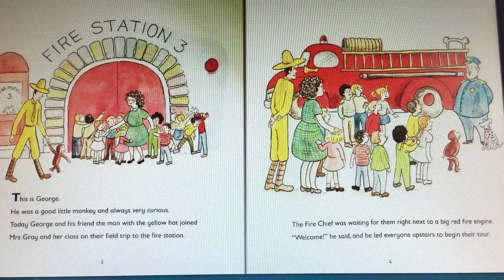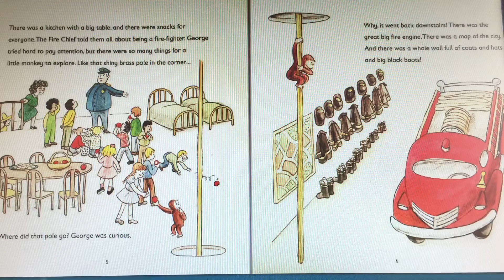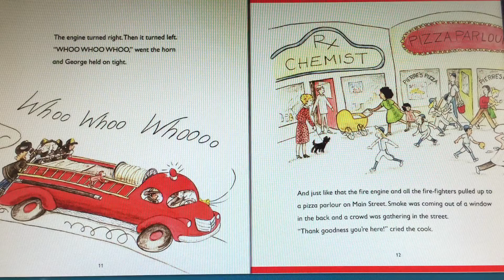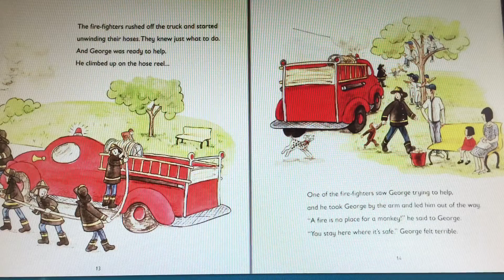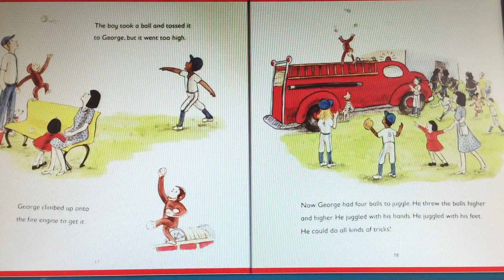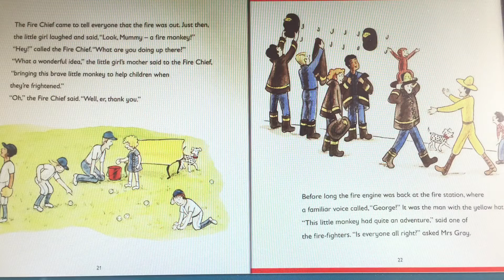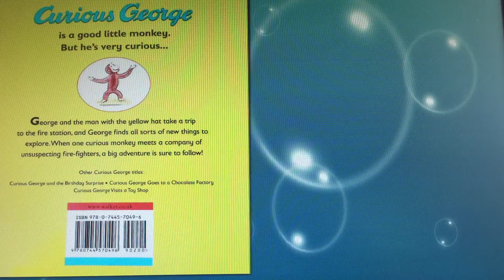Curious George and the Firefighters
While on a field trip to a fire station with Mrs. Gray's class, Curious George goes off on his own and is soon at the scene of a fire, where he finds a way to be helpful.